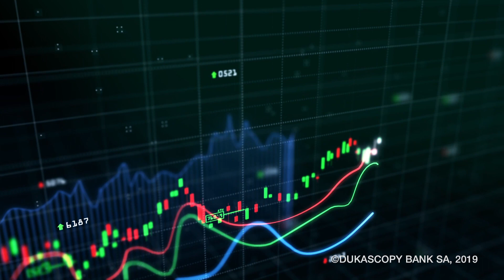The Week Ahead: Economic Data For The First Week Of December 2019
The first week of the month is upcoming. It is usually the busiest. Is that the case this time? The Dollar Spot Index ended the week rose by 0.28% at $98.273. The EUR/USD ended the week down by 0.27% to $1.1021. Bob Mason, Senior Analyst, FX Empire.